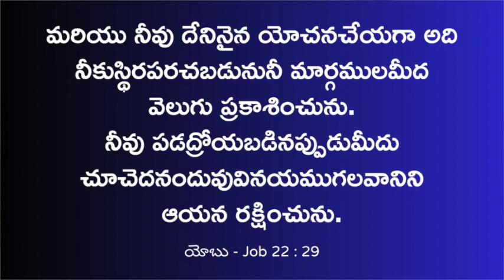నీవు దేనినైన యోచనచేయగా అది నీకు స్థిరపరచబడును . | Strengthening Word by Bro Shravan Kumar | CJNM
Today's Promise from GOD

Voice : BRO.SHRAVAN KUMAR

You can Sow Your Offerings To The Following
Accounts
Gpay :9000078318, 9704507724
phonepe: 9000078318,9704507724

our Bank details:
G.SHRAVAN KUMAR
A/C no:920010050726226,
Axis Bank,
Vivekananda nagar,
Kukatpally,Hyderabad
IFSC: UTIB0003305

# youtube#live
# short

Voice : BRO.SHRAVAN KUMAR